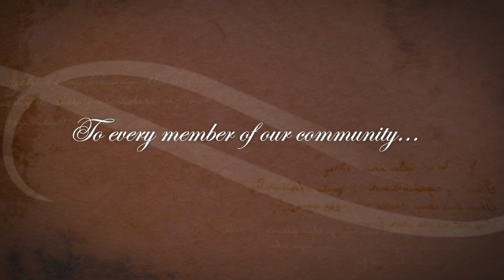Senior Living Residences Family Testimonials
The best way to learn about Senior Living Residences (SLR) is to hear how real residents, their families and associates talk about us. We are fortunate to have so many willing to share the positive experiences they've had at SLR communities, and we sincerely thank them.